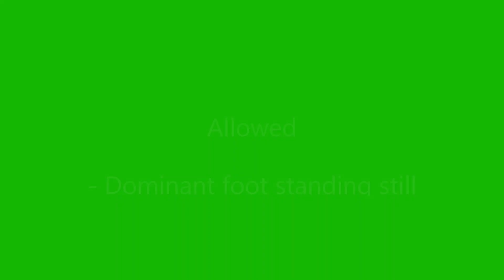7m (Penalty) Throw